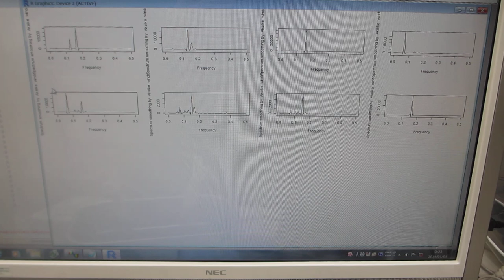超音波発振システム（25MHz 2ch 200MSa/s）－－共振現象と非線形現象の最適化技術－－（制御技術開発）